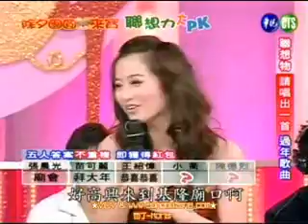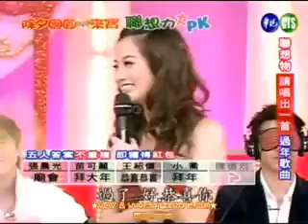除夕團圓鼠來寶 - 聯想力大PK [歡喜來逗陣 vs 快樂有GO正] Part 2/4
"歡喜來逗陣"與"快樂有GO正"的成員玩"天才衝衝衝"裡的誰是老鼠屎. 超好笑!

歡喜來逗陣: 唱出一首過年歌曲
快樂有GO正: 演出一段法律狀況劇